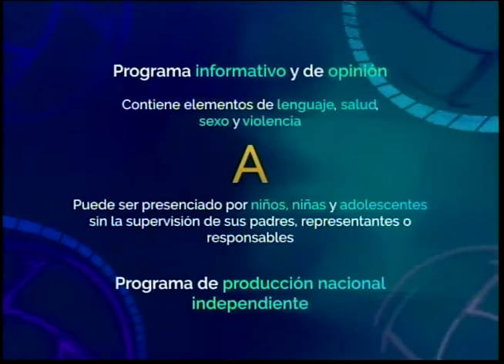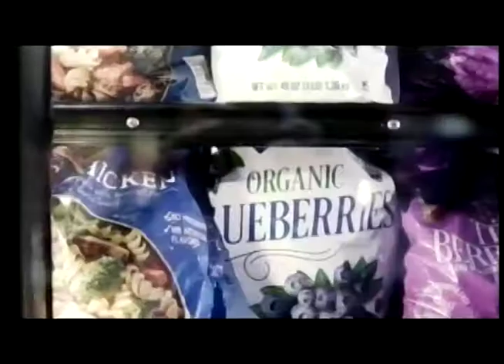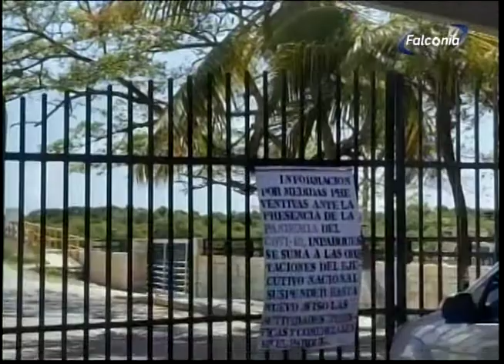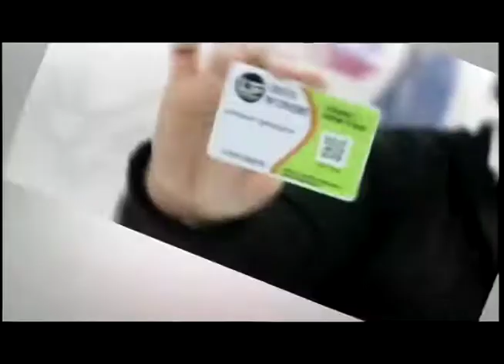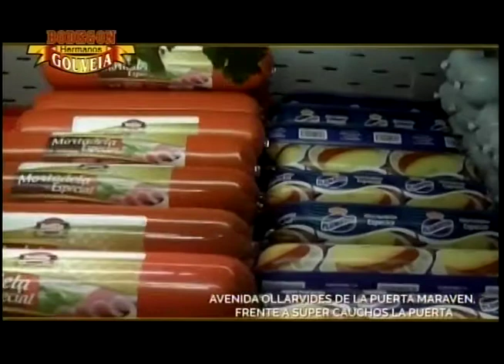QUE PASA MERIDIANO 29 08 2022